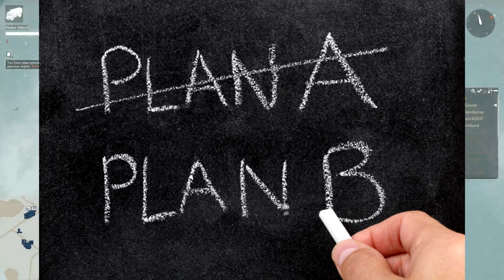Teaching New Player Logi Foxhole War 103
During this video I help a new player learn how to do the basic logi loop. This helps new players get started with logi.